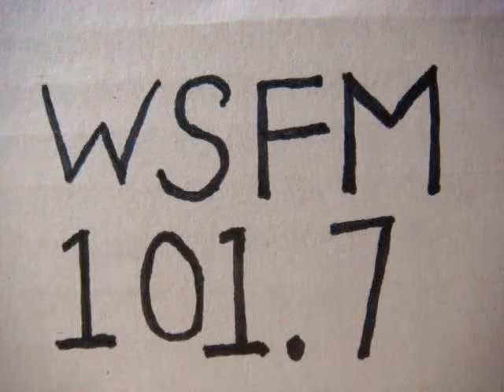No 2323 Your song with Richard Mercer. 24 August 2015